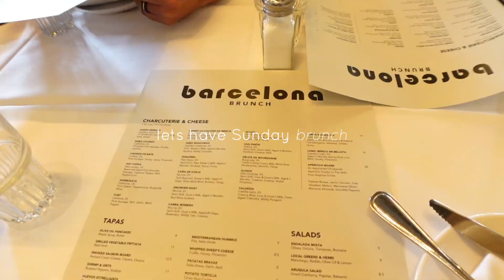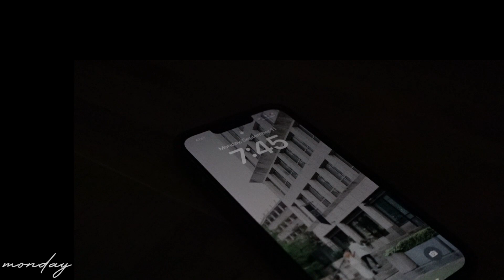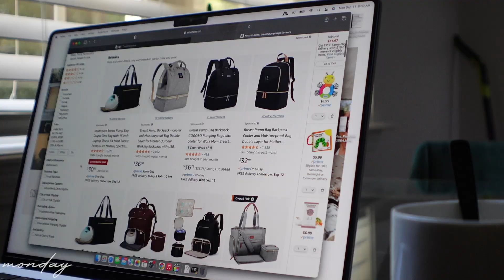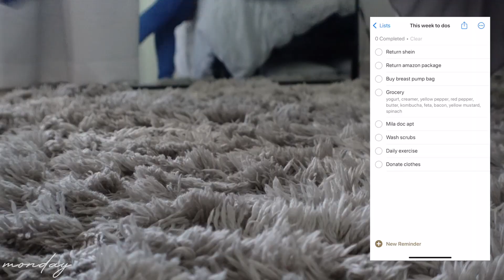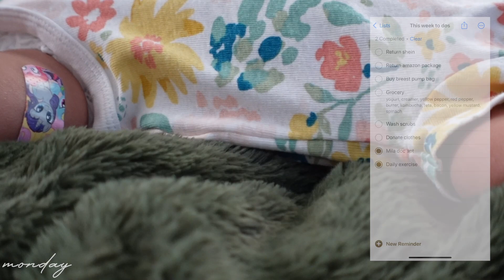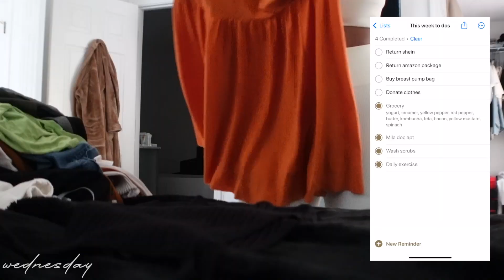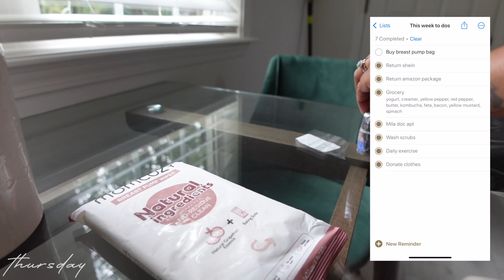nurse diaries| productive days off, returning to work after maternity leave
hi youtube fam, happy Sunday 🤍 this week was all about being productive during my last week of my maternity leave. hope this brings some inspiration & motivation on achieving your goals and to dos this week!

breast pump wipes
breast pump bag

0:00: intro
0:14: sunday brunch
0:38: weekly to dos
1:12: no maternity leave pay
3:10: sunday reset
3:53: monday- exercise, baby doctors apt,
6:07: tuesday
6:16: wednesday- shipping packages, mom pooch, washing scrubs
9:05: thursday- meal prep, breast pump bag
9:24: friday- back to work!

s i d e n o t e s

unsponsored video. some of the links in this description box are affiliate links and i do make a small commission off of any sales purchased using my code or link. thank you guys for watching and supporting 🤍